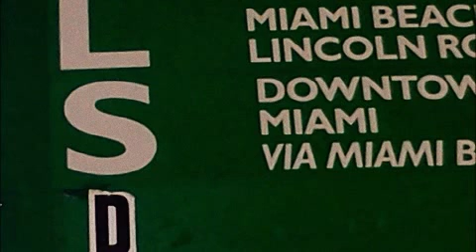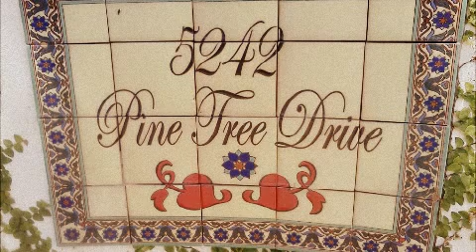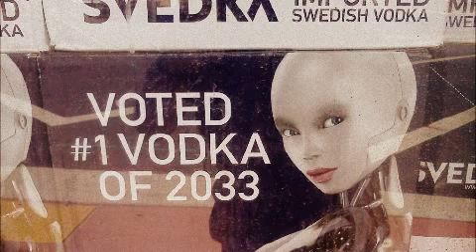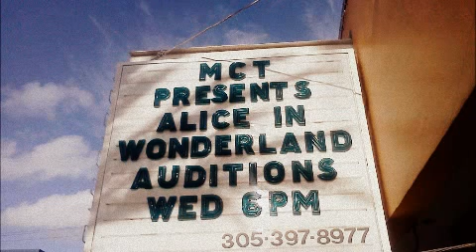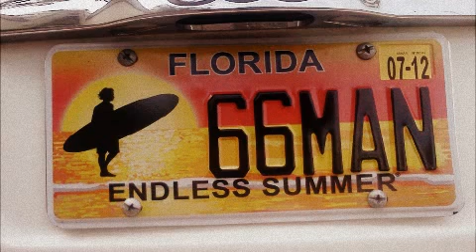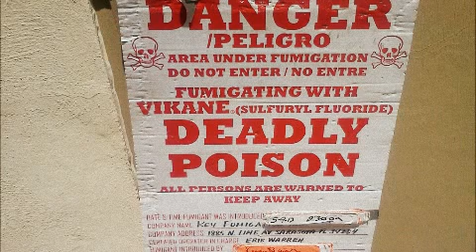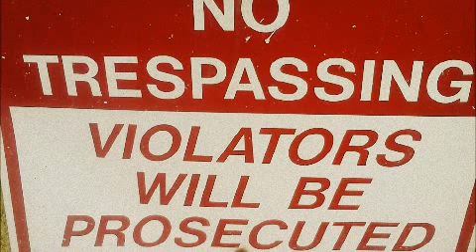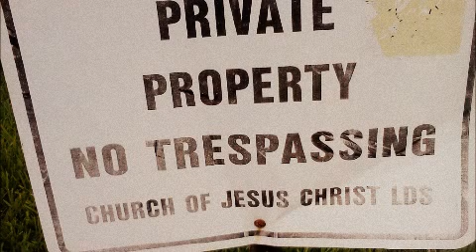the transproject by Claudio